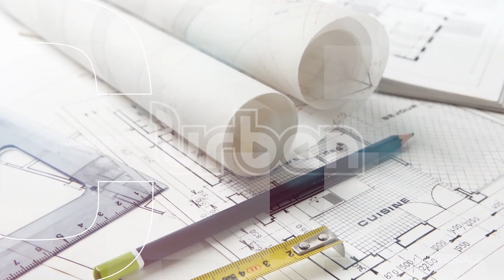Your fortified compound's living room